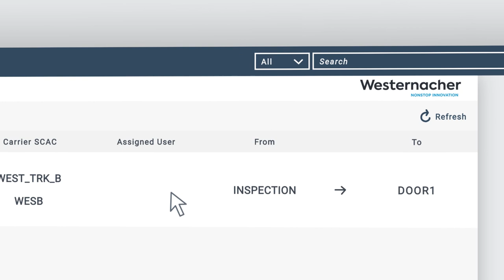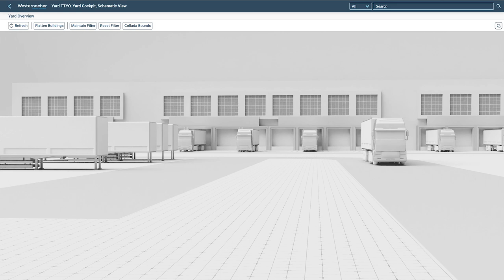We shunt – Westernacher Consulting – SAP Yard Logisitcs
This innovative solution – the Westernacher We shunt app – - empowers businesses to control the yard, gain real-time visibility and get control over yard movements, ensuring optimal logistics orchestration. Ready to transform your yard operations? Watch the video and get in touch with our yard logistics team at Westernacher.